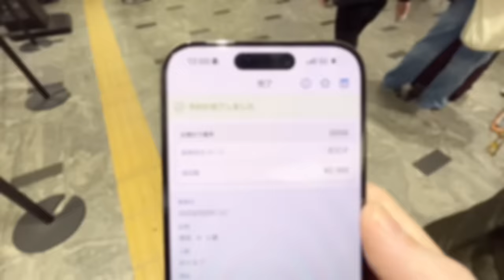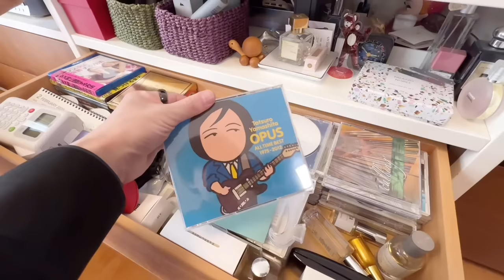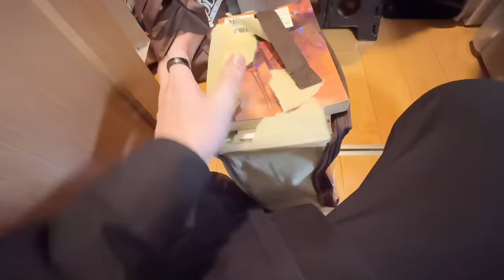「ミニマリストに憧れるけど…」捨てられない女性の自宅へ。モノ減らしたら部屋もキレイに片付いた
今回の依頼者：なおさん（55歳）

▼あなたのモノを減らします。
自宅をミニマリストしぶに片付けて欲しい人はこちら

▼しぶと1:1でZOOM面談ができるLINEはこちら
個別モノ減らし相談会（無料）

申し込み手順
①上記のURLより、ミニマリストしぶのLINEを友達登録
②LINEのメッセージにて「モノ減らし相談会」と入力
③後日、日程調整のメッセージをお送りするのでお待ちください。

■過去の「出張・モノ減らし企画」はこちらーーー
ミニマリストに憧れるけど…捨てられない人の自宅へ

■しぶの書籍
手ぶらで生きる：
手放す練習：

■しぶ監修ブランド
ミニマル・アートブランド「less is _ jp」

■ミニマリストしぶ（澁谷直人）とは？
1995年生まれ、福岡県出身。2017年に開始した「ミニマリストしぶのブログ」は開設1年で月間100万PVを超える人気ブログに。海外2カ国でも翻訳された著書『手ぶらで生きる。見栄と財布を捨てて、自由になる50の方法』はAmazonベストセラー1位を記録。2018年に「Minimal Arts 株式会社 」代表取締役に就任。ミニマルな機能美を追求するアパレルブランド「less is _ jp」を監修。